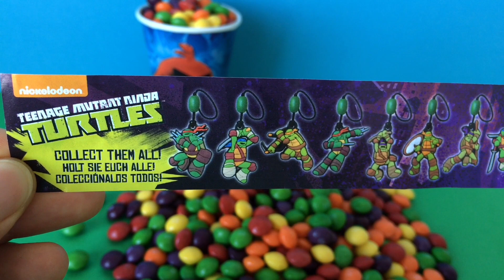Skittles Surprise Eggs Cups / Paw Patrol Frozen Peppa Pig Angry Birds Turtles Surprise Toys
Skittles Surprise Eggs Cups / Paw Patrol Disney Frozen Peppa Pig Angry Birds Turtles Surprise Toys by Funny Surprise Eggs & Toys

Play Doh Surprise Eggs Toys / Paw Patrol Disney Frozen Angry Birds Ice Age Peppa Pig Hulk Minnie Mouse Disney Animals

Clay Slime Surprise Toys Disney Princess Frozen / Winx Club Disney Animals Batman Mickey Mouse Clubhouse Winx Club

Skittles Surprise Eggs Chupa Chups Kinder Joy / Shopkins My Little Pony Minions Water Dinosaurs Surprise Toys Huevos Sopresa

Clay Slime Surprise Toys Collection / Opening Slime Surprise Eggs Disney Cars Glitzi Globes Dinosaur Disney Planes Ice Age Huevos Sorpresa

Play Doh Ice Cream Surprise Toys | Mickey Mouse Peppa Pig Disney Cars Spiderman Shopkins Winnie the Pooh Disney Animals

Skittles Surprise Eggs Disney Collector Chupa Chups Hello Kitty Spiderman Winnie the Pooh Winx Club Shopkins Good Dinosaur Kung Fu Panda Batman Disney Animals Disney Cars The Avengers

Skittles Surprise Eggs Cups Peppa Pig Thomas Paw Patrol Frozen Minions My Little Pony Inside Out

Play Doh Surprise Eggs Disney Frozen Winx Club Disney Planes Winnie the Pooh Tom & Jerry Disney Animals / Play Doh Surprise Cups

Clay Slime Surprise Eggs Peppa Pig Mickey Clubhouse Disney Frozen Sofia Animals / Surprise Toys Huevos Sorpresa

Skittles Surprise Eggs My Little Pony Cars Paw Patrol Disney Frozen Elsa Spiderman Ice Age Hulk Toys

Skittles Surprise Eggs Disney Frozen Elsa My Little Pony Disney Cars Spiderman Paw Patrol Disney Planes Disney Animals Kinder Joy Ice Age Winnie the Pooh Hulk

Ball Surprise Cups with Candy and Surprise Eggs Minions Turtles Angry Birds Toys / Surprise Toys Huevos Sorpresas

12 Surprise Eggs! Disney Planes GOOD DINOSAUR MY Little PONY Mickey Mouse SPIDERMAN Winnie the Pooh DISNEY PRINCESS SOFIA Tom and Jerry Phineas and Ferb

Skittles Surprise Candy Cups Surprise Toys My Little Pony Disney Cars Frozen Elsa Star Wars Minions by Funny Surprise Eggs & Toys

Skittles Surprise Eggs Paw Patrol Peppa Pig Avengers Disney Princess Sofia Mickey Clubhouse Winx Club Disney Cars Kung Fu Panda

Candy Surprise Cups & Skittles Surprise eggs Angry Birds Mickey Mouse Spiderman The Avengers Ice Age Minions Turtles

Skittles Surprise Eggs Shopkins, Minions and My Little Pony surprise egg. Also enjoy my other surprise toys: Peppa Pig, Minions, Kung Fu Panda, Mickey Mouse, Winnie the Pooh, Tom & Jerry

12 Surprise Eggs! Disney Cars Mickey Mouse Disney Frozen Elsa Finding Dory The Good Dinosaur Disney Planes Tom & Jerry Winnie the Pooh Disney Princess Sofia

TOYS SURPRISES Frozen Elsa My Little Pony Surprise Egg Glitzi Globes Minions Smurfs Pony Land Surprise Funny Surprise Eggs.

3 Surprise Eggs with eyes! Opening 3 Funny Surprise Eggs Big Hero Zootropolis Disney Minnie Mouse.

6 Surprise Eggs! Peppa Pig Glitzi Globes Disney Pixar Cars Disney Princess Frozen Elsa Winnie Pooh Piglet Disney Planes